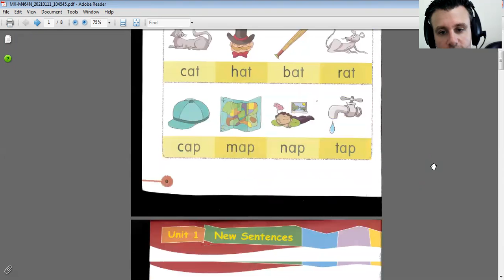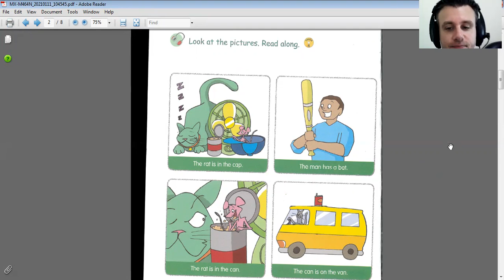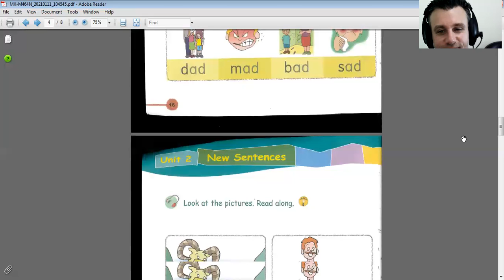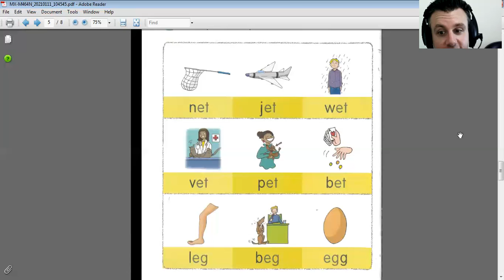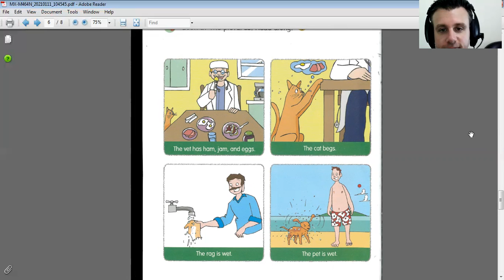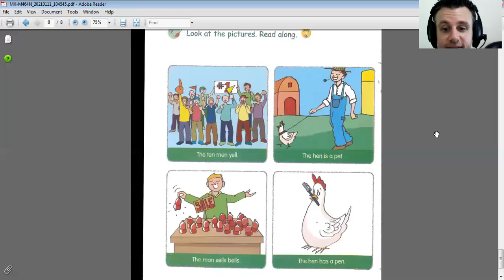12/01/2564 อนุบาล 3 วิชา SOUNDLAB